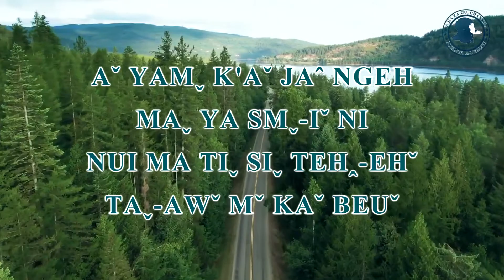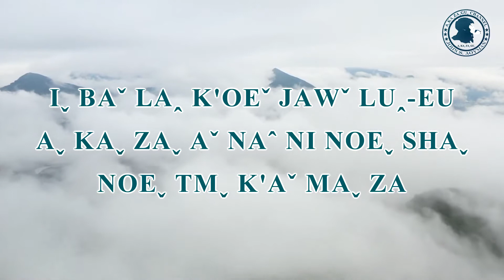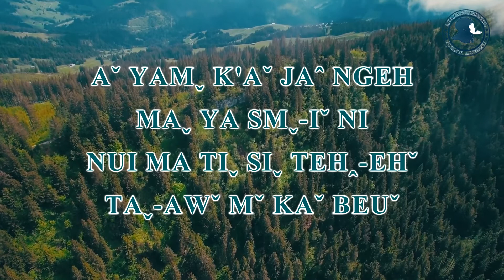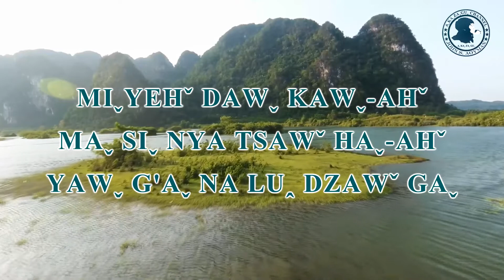เพลงคริสเตียนอาข่า-Aˬ dui Aˬ kaˬ zaˬ - SL. Li paˬ | Akha Christian Song 「With Lyrics」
หากมีข้อผิดพลาดประการใด
ต้องขออภัย ณ ที่นี่ด้วยนะครับ

► Aˬ Kaˬ Zaˬ Guˬ Channel